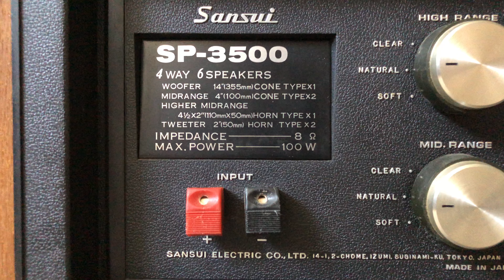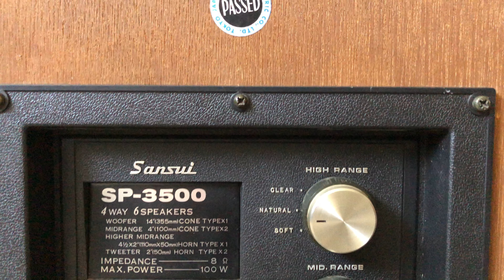Sansui SP-3500 4 Way Home Vintage Floor Standing Speakers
Sansui SP3500 4 Way 6 Speaker Home Vintage Floor Standing Speaker System with 14" Woofers

Specifications
Type: 4 way, 6 driver loudspeaker system
Frequency Response: 25Hz to 20kHz
Power Handling: 100W
Crossover Frequency: 700, 2000, 6500Hz
Impedance: 8Ω
Sensitivity: 100dB
Bass: 1 x 350mm cone or 14" woofer
Midrange 1: 2 x 100mm cones or 4.5" midrange
Midrange 2: 1 x 110x50mm horn or 2" horn
Tweeter: 2 x 50mm horn or 2" horn tweeter
Enclosure: bass reflex
Grille: hand carved Kumiko fretwork
Finish: walnut grained